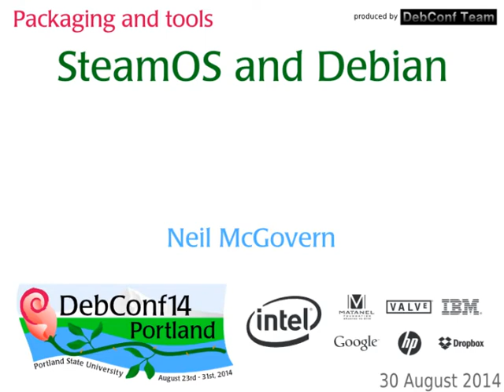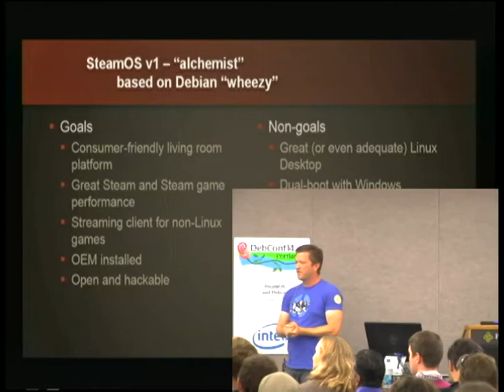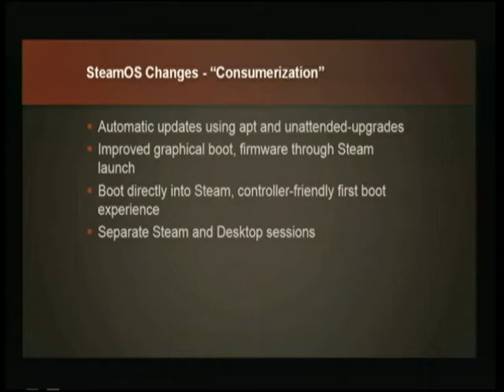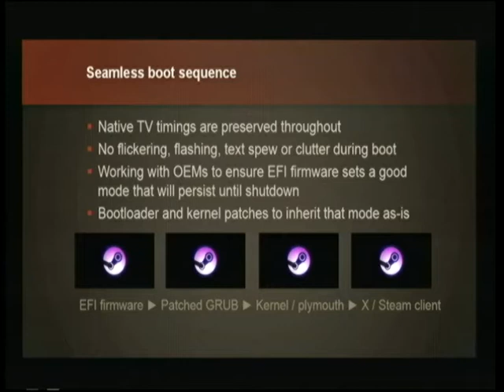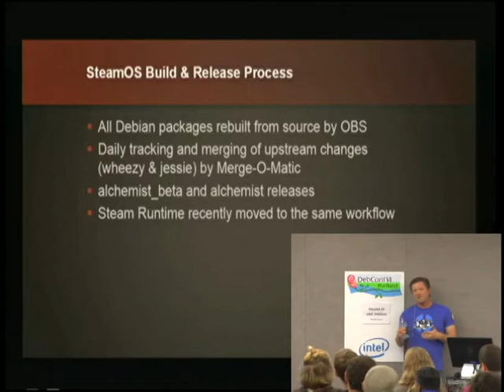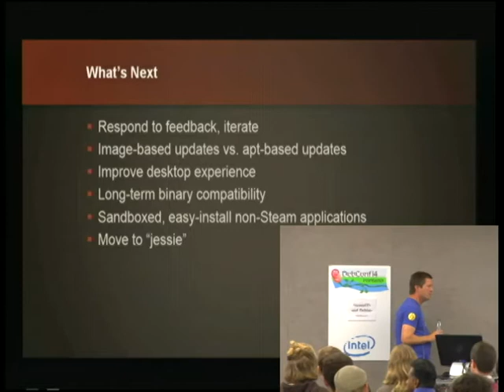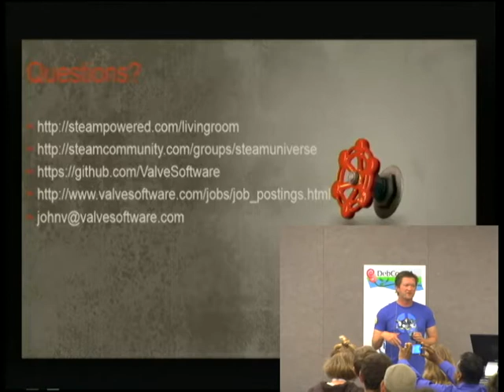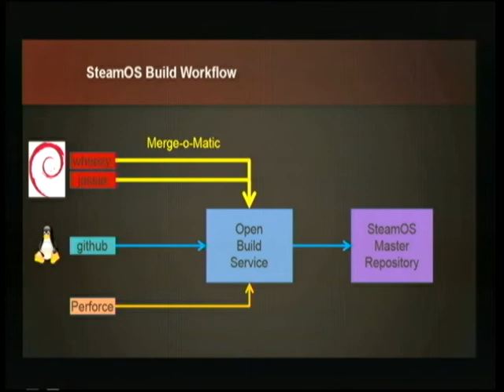SteamOS and Debian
At: DebConf14
Room: Room 327
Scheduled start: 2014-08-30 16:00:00